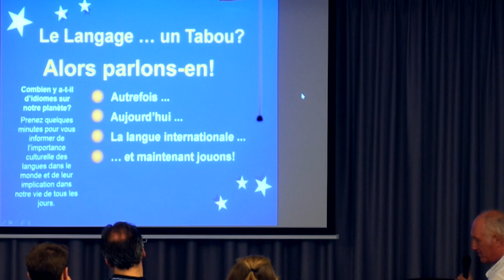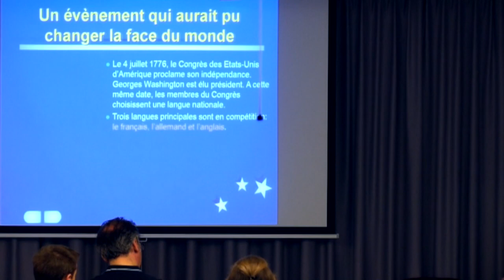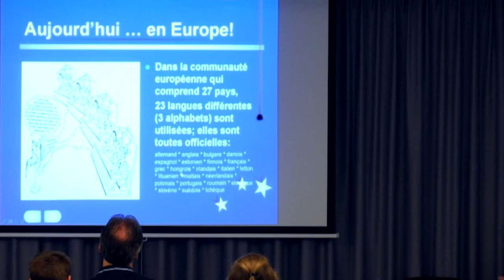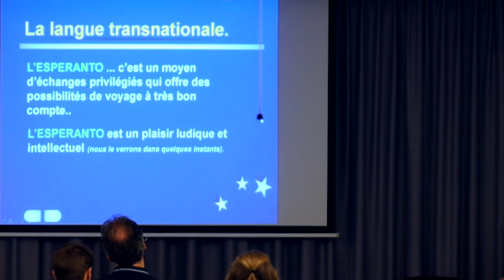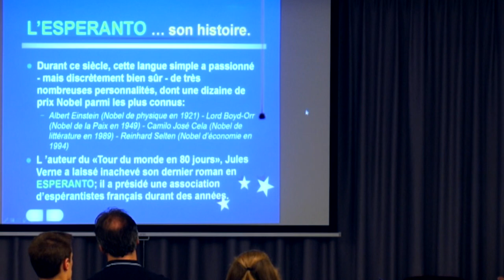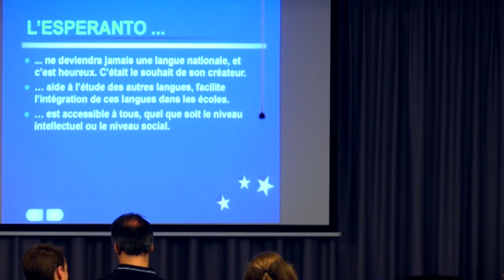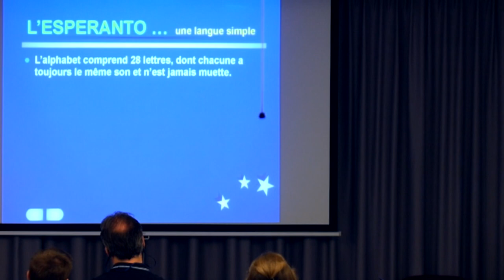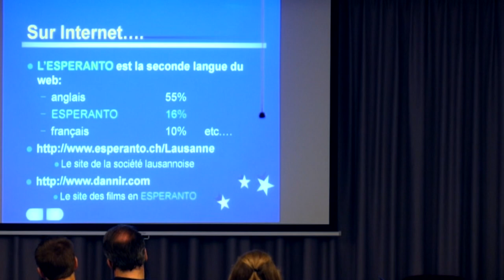Espéranto conférence François Randin Espace Dickens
Les enjeux politiques, culturels et économiques de l'Esperanto, expliqué par François Randin, président de la société Lausannoise d'Esperanto

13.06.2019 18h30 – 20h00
LE LANGAGE, UN TABOU : PARLONS-EN !
Cycle Espace Dickens
Quelle langue pour la communication internationale?

L’Union européenne comprend 24 langues, toutes officielles, et dépense plus de 85% de son budget de fonctionnement pour l’interprétation et la traduction.

Depuis l’entrée de la Bulgarie dans l’ Union Européenne le 1er janvier 2007, le cyrillique est devenu le troisième alphabet officiel de l’UE après le latin et le grec.

Seule langue équitable et neutre, l’espéranto est parlé par plusieurs millions de locuteurs dans le monde. Il a été lancé il y a 120 ans pour permettre une vraie communication entre les personnes de langue maternelle différente. Il permet de communiquer sur un pied d’égalité, sans discrimination. C’est pourquoi l‘UNESCO le recommande.

Son apprentissage est rapide et ludique. Il est riche, clair, précis, simple et … logique. C’est la 2ème langue idéale pour tous.
PROGRAMME
Conférencier: François Randin, secrétaire de la Société Lausannoise d'Espéranto.

L’espéranto est une langue construite2 internationale utilisée comme langue véhiculaire par des personnes provenant d’au moins 120 pays1 à travers le monde, y compris comme langue maternelle. N’étant la langue officielle d’aucun État, l'espéranto permet d'établir un pont neutre entre cultures ; certains locuteurs nomment « Espérantie » la zone linguistique formée des lieux géographiques où ils se trouvent. Nécessitant un court apprentissage3 pour être utilisable, l'espéranto est ainsi présenté comme solution efficace et économiquement équitable au problème de communication entre personnes de langues maternelles différentes4.

Fondée sur une grammaire régulière sans exception, l'espéranto est une langue globalement agglutinante où les mots se combinent pour former un vocabulaire riche et précis à partir d'un nombre limité de racines lexicales et d’affixes. Ces particularités la rendent aisément adaptable aux exigences les plus variées et facilitent son apprentissage à tout âge. L’Académie d'espéranto contrôle entre autres l'introduction de mots découlant d'inventions ou de notions nouvelles et l’Association mondiale anationale publie le Plena Ilustrita Vortaro de Esperanto, dictionnaire tout en espéranto le plus vaste et reconnu internationalement.

C’est en 1887 que Ludwik Zamenhof, sous le pseudonyme Doktoro Esperanto (Docteur qui espère) qui donnera par la suite son nom à la langue, publie le projet Langue Internationale. La langue a connu un rapide développement dès les premières années, donnant lieu à des publications et des rencontres internationales. L'apparition des premières méthodes d'apprentissage en ligne au début des années 2000, puis de cours d'espéranto sur des sites d'apprentissage de masse comme sur Duolingo en 2015 suscitent un regain d’intérêt pour l'espéranto.

L’Association mondiale d’espéranto, fondée en 1908, est en relation officielle avec l’Organisation des Nations unies et l’UNESCO, qui a publié des recommandations en faveur de l’Espéranto en 1954 et 1985. L’espéranto est l’une des langues officielles de l’Académie internationale des sciences de Saint-Marin5. L’université Loránd Eötvös en Hongrie sanctionne son cursus universitaire d’enseignement de l’espéranto par un diplôme reconnu par le cadre européen commun de référence pour les langues6. Plusieurs universités proposent des cycles d’études espérantophones au Brésil, en Bulgarie, Pologne, Roumanie et Slovaquie7.